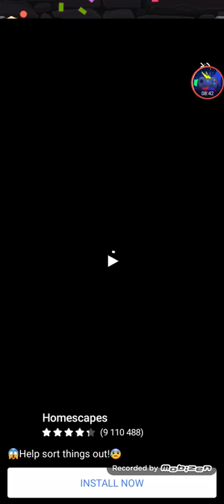How To Loot Android Gameplay Level 114-130 Walkthrough